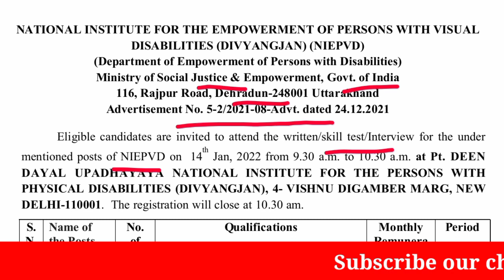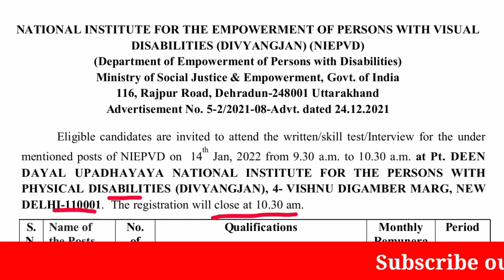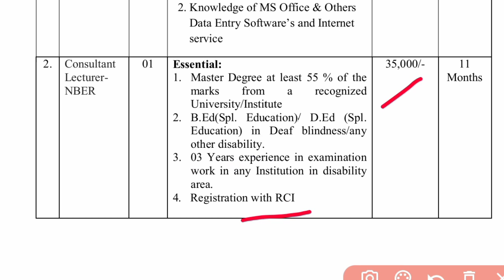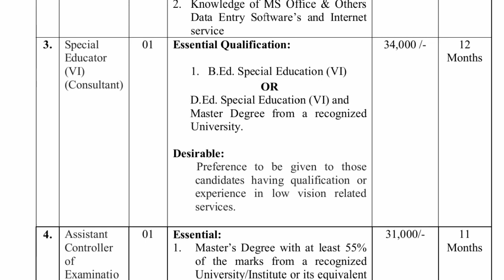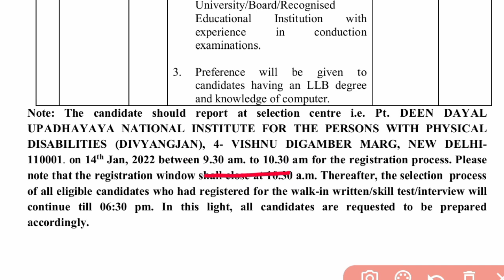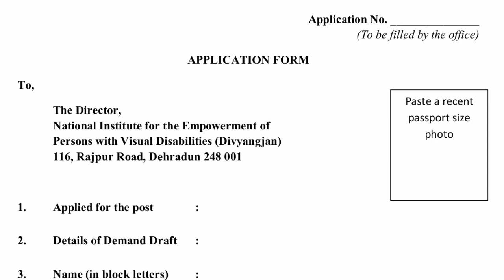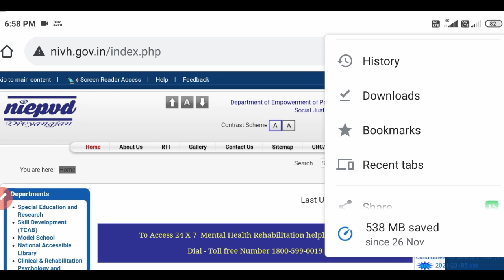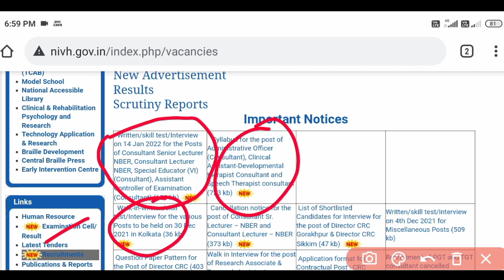उत्तराखंड में नई भर्ती || Walk on Interview || उत्तराखंड में संविदा पर भर्ती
uttarakhand_Walk_on_Interview_vaancy_2022, उत्तराखंड में नई भर्ती,uttarakhand Walk on Interview vaancy,उत्तराखंड में संविदा पर भर्ती,उत्तराखंड में एक और भर्ती,उत्तराखंड में संविदा आधारित नौकरी,group c bharti in uttarakhand december 2021,new vacancy in uttarakhand 2022,sambida job in uttarakhand,special bed vacancy in uttarakhand,special dled vacancy in uttarakhand,new job for special bed in uttarakhand,niepvd dehradun vacancy 2022,special educator vacancy in uttarakhand,bedigital,sambida bharti 2021

Hi guys
 In this video we tell about walk on interview vacancy in NIEPED dehradun .

👉Official website of NIVH -

About NIEPVD

The National Institute for the Empowerment of Persons with Visual Disabilities owes its origin to St. Dunstan’s Hostel for the War Blinded established in 1943, which offered a basic set of rehabilitation services to the soldiers and sailors blinded in the World War II. In 1950, the Government of India took over the St. Dunstan’s Hostel and entrusted the Ministry of Education with the responsibility of developing comprehensive services for the rehabilitation of blind persons. Subsequently, services for the blind witnessed remarkable expansion. In the same year, the Government established the Training Centre for the Adult Blind to ensure reintegration of blind soldiers including other persons in the world of work. In 1951, the Government established Central Braille Press; in 1952, Workshop for the manufacturing of Braille Appliances; in 1954, Sheltered Workshop; in 1975 Training Centre for the Adult Blind Women and in 1959, ModelSchool for the Visually Handicapped. In 1963, National Library for the Print Handicapped was established out of which National Talking Book Library was carved out in the year 1990. On integration of all the Units in 1967, the Government established National Centre for the Blind (NCB). This Cent re was further upgraded as National Institute for the Visually Handicapped in the year 1979 and finally in October 1982, it was registered under the Societies Registration Act, 1860 and gained the status of an Autonomous Body.

उत्तराखंड गवर्नमेंट जॉब
उत्तराखंड प्राइवेट जॉब
उत्तराखंड वैकेंसी 2022
उत्तराखंड सीधी भर्ती
उत्तराखंड सरकारी रिजल्ट 2022
सरकारी नौकरी उत्तराखंड 2021-22
उत्तराखंड प्राइवेट जॉब 2022